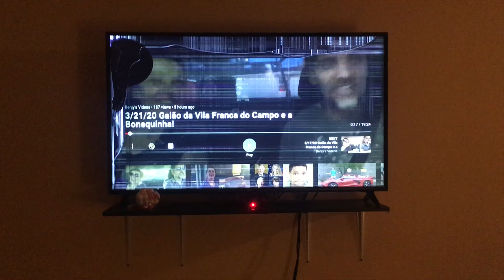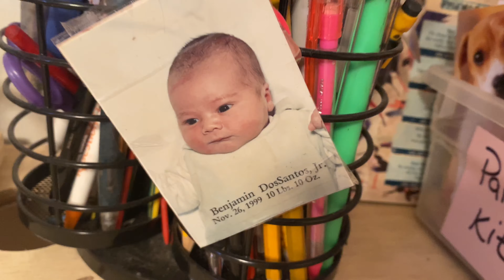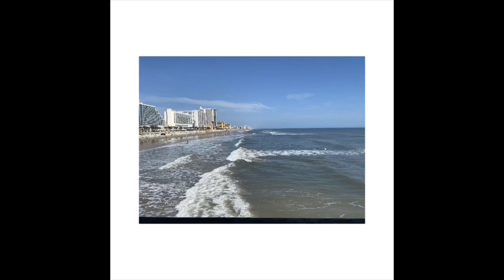3/25/20 Joe & Helena at Daytona Beach! Galão da Vila França do Campo e a Bonequinha